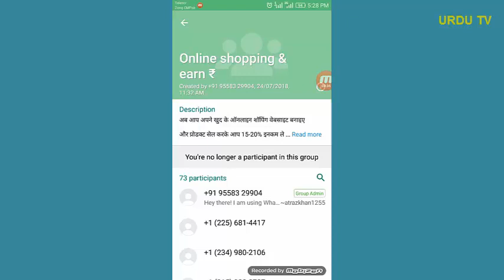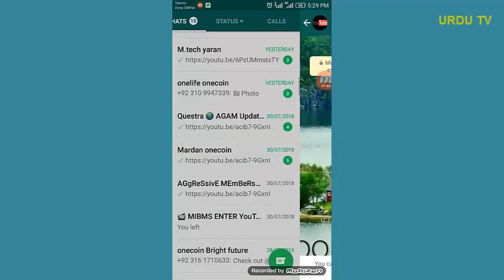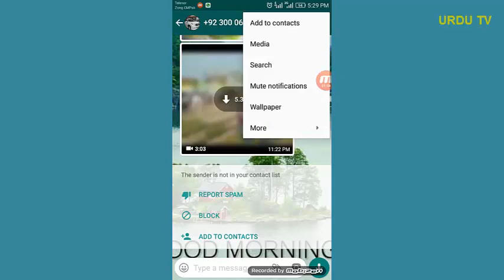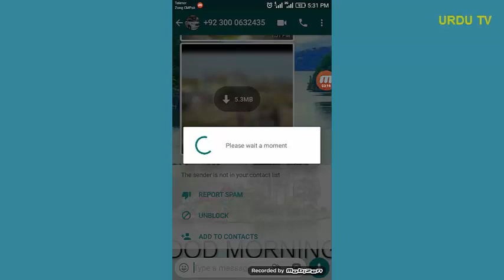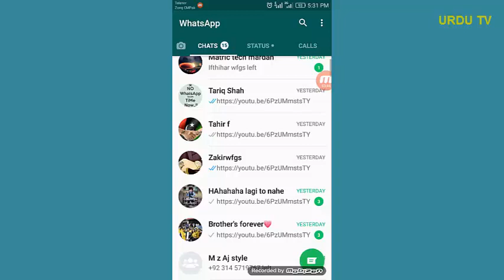How to leave or delete whatsapp group